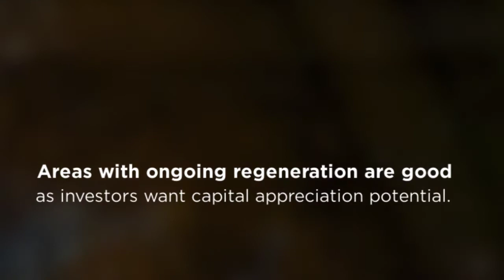Buying Rental Property in the UK: The Riverside Revolution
- Buying Rental Property With A Waterfront View: The Riverside Revolution

Developers have seized the opportunity to take advantage of the UK’s breathtakingly spectacular riverside locations. The creativity when it comes to creating these developments has come a long way over the past 30 years.

Many of the UK’s old warehouses and desolate buildings have been converted into new flats to support the country’s fast-growing population. Investors are benefiting from the ‘riverside revolution’ due to the increased popularity in these regeneration areas, creating a higher demand for residential properties near a contemporary waterfront view.

Areas with a lot of ongoing regeneration are also sought-after with investors because there is a lot of capital appreciation potential. From an investor’s point of view it is one of the best places for buy to let, as it adds that extra glamour making it more attractive to potential tenants.

There are multiple aspects that make these modern apartments an attractive place to live.

A relaxing haven somewhere between country living and city life.
Amazing views and attractions at your doorstep. The eclectic lifestyle - once you stay, you won't want to leave. Riverside restaurants, bars and shopping are often nearby.

Selling these property investments with a waterfront view are also not as difficult as you think. The demand for these are high and the returns are consistently growing so many people will be looking to buy one of these properties.

We currently have a selection of riverside properties. These have proven to be popular as there are already units reserved.

Sterling Woodrow
84a High Street,
Billericay,
Essex
CM12 9BT
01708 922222